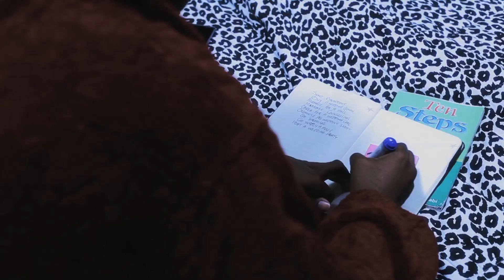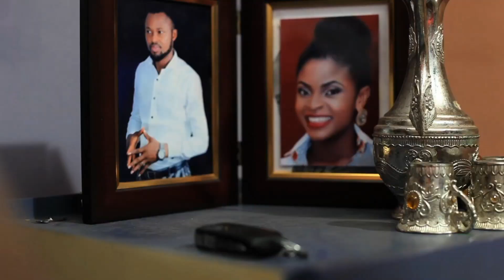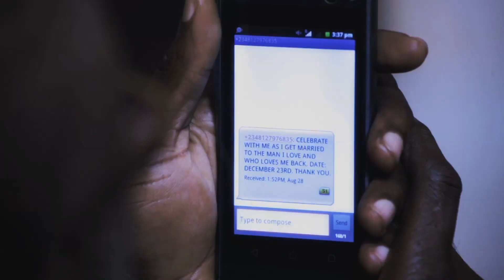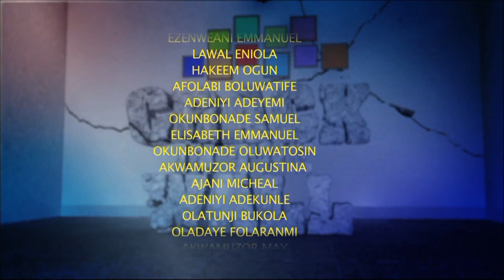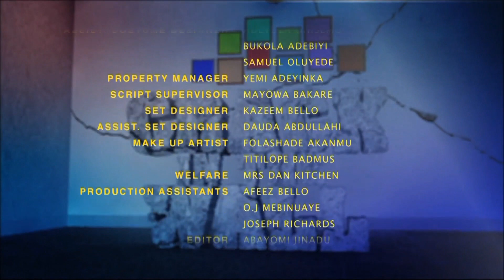Crack In The Wall -TEN STEPS E7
Diane has sent a text to her friends and family inviting them to her wedding but who she is getting married to remains a mystery.